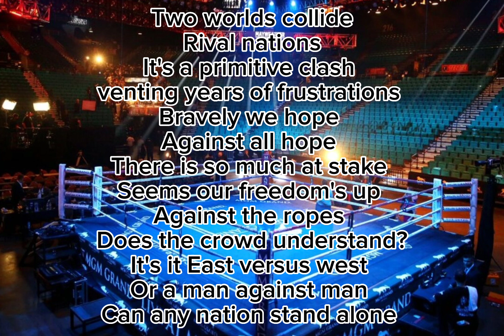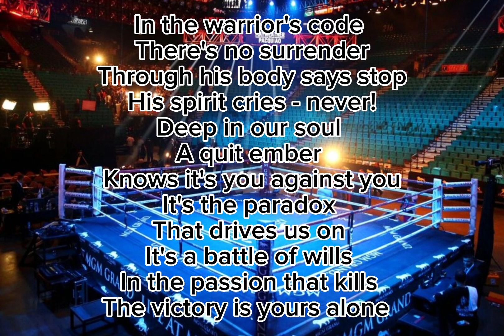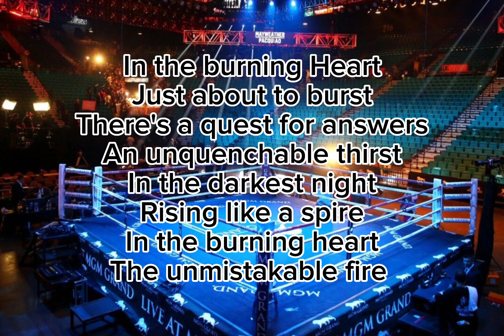Burning Heart - Survivor (Lyrics)